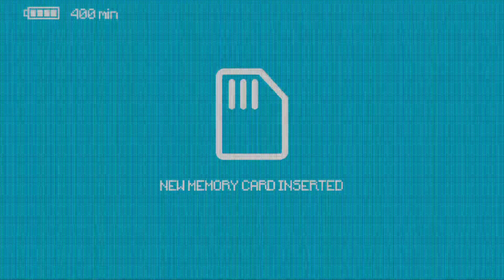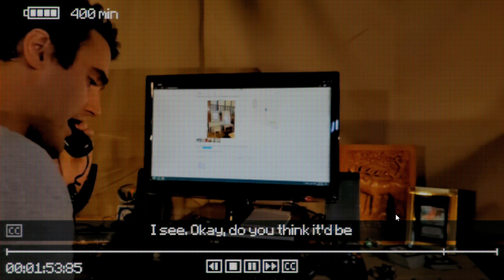Lost Tapes and Adding Beast to Playing Cards - inscryption Act III (Full Gameplay/Walkthrough)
Game 👾🎮
Inscryption